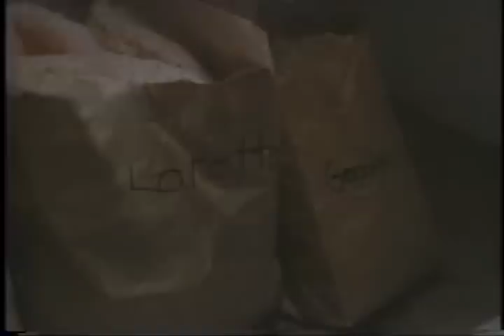Night mother trailer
Sissy Spacek and Anne Bancroft